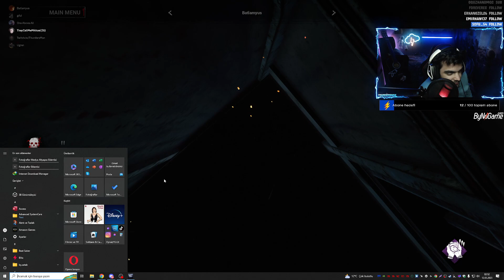Ekiple Dead By Daylight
⛈️SETUP
⚡️ HTC VİVE PC VR
⚡️ Casper Excalibur 27"
⚡️ Samsung 22"
⚡️ 2060 super 8gb 256 bit Gddr6
⚡️ i5 10400f
⚡️16GB 2400 MHZ ddr4 ram
⚡️ MSİ b460m-a-pro